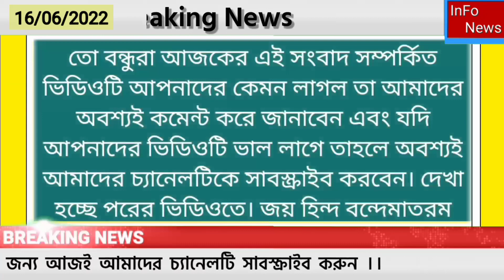Today's Breaking News. আজকের সেরা খবর। 16/6/2022. 5G| IPL| Polio virus|Primary case| HS result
5G, IPL, polio virus, primary case, hs result

India is going to get 5G services very soon.
The cabinet has approved DoT’s 5G spectrum auction.
Total auction of 72097.85 MHz of spectrum with 20 yrs validity by July-end will be put to auction.

Viacom18 has made a humongous digital play, winning Package B at INR 20,500 crore (INR 50 crore per match for 410 games) and Package C at INR 3,273 crore (INR 33.24 per match for 98 games).

Bihar: Veterinary doctor forcefully married after getting kidnapped in Begusarai, ‘Pakdaua Vyah’ reported again.

HS Results 2022: Bengal Students can do scrutiny and review in all subjects from THIS date. This time there is a change in the rules of re-evaluation of higher secondary result. Not only two, this time the candidates can ask for re-evaluation in all the subjects. In 2022, about 82,000 students failed in high secondary. After the results came out, protests broke out in different areas across the state. In this situation, the Higher Secondary Education Board has informed that there is nothing wrong in the evaluation of the failures. Now all the candidates can do scrutiny and review in all the subjects. The number of subjects is not specified as before. Candidates can apply for review and scrutiny from June 20. Applications will be accepted until July 5. You have to apply through online only. The Higher Secondary Board has said that there will be no reviews and scrutinies offline.

Children Of Live-In Relationship Couple Have Right To Paternal Property Says Supreme Court. In a significant ruling, the Supreme Court has held that if a man and woman cohabited for a long period, their son cannot be denied the shares in the ancestral properties.

The Supreme Court on Monday set aside a Kerala High Court order that denied property rights to a man as he was an illegitimate son of a couple who did not marry, a bench of Justices S Abdul Nazeer and Vikram Nath said the couple in question had cohabited for a very long time to make their relationship as good as a married couple.

The vaccine-derived polio virus was detected in sewage sample collected earlier this year from Metiabruz area in south-west Kolkata. Health officials detected the presence of vaccine-derived polio virus from sewage waters in Kolkata, prompting authorities to plan large-scale sampling although experts said the discovery does not represent a significant threat. A vaccine-derived polio virus is a rare variant that mutates from the strain contained in the oral polio vaccine (OPV).

India's Rohit Sharma sits at number eight, while Virat Kohli owns the 10th spot in the ICC test Batting Rankings. Among bowlers, Indian pace spearhead Jasprit Bumrah (third), Pakistan speedster Shaheen Afridi (fourth), and South Africa seamer Kagiso Rabada (fifth) have climbed a spot each.
New Zealand pacer Kyle Jamieson dropped to sixth spot.
His teammate Trent Boult has jumped four places to occupy ninth spot.
While Boult entered the top 10, his compatriot Tim Southee plunged to 13th place.

THE CALCUTTA High Court on Wednesday ordered that a CBI special investigation team (SIT) under a joint director of its anti-corruption branch be set up to probe alleged irregularities in the recruitment of teachers in state government-sponsored and aided primary schools.
The court also directed that the SIT members cannot be transferred until the conclusion of the probe.
A single judge bench of Abhijit Gangopadhyay, in his order on Wednesday, said the SIT would not investigate any other case and the joint director cannot be transferred without a court order.

IND VS IRE: India Announce 17-Men Squad For T20I Series Against Ireland, Hardik Pandya Named Captain, Rahul Tripathi Earns Maiden Call-up. The national selectors on Wednesday announced a 17-member squad for the 2-match T20 international series against Ireland.

As reported earlier, Hardik Pandya has been announced as the captain of the side while Bhuvneshwar Kumar has been named as his deputy.

While Rishabh Pant and Shreyas Iyer have been left out of the squad. They are going to be part of the Test squad and both are expected to play in the practice game which is scheduled to be on the same dates as the T20Is against Ireland.